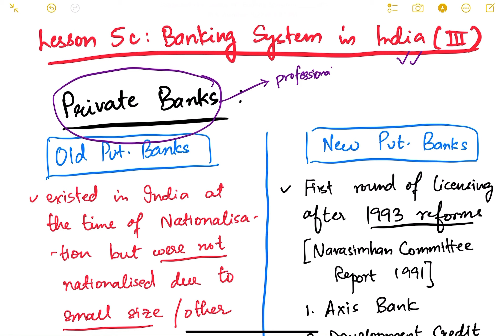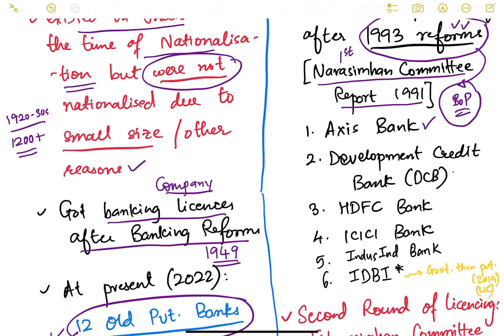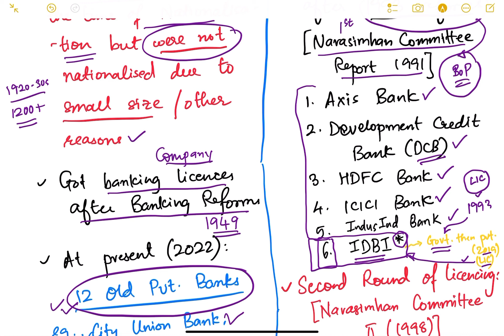UPSC Prelims Economy Lesson Series. Lesson 5c: Banking System in India (III).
In this video, we will discuss the private sector banks in India. We will learn in details about bank licensing and how private sector banks emerged in India.